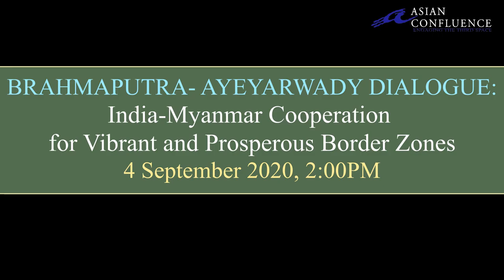Brahmaputra-Ayeyarwady Dialogue|| SESSION I|| 4th September 2020||Dr Najma Heptulla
Dr. Najma Heptulla, Governor of Manipur
Myanmar and India share a long geographical border and a shared heritage. Connected through land, the North Eastern states of India and the North Western states of Myanmar are the global hotspot in terms of natural resources and strategic relevance. The Brahmaputra river is the symbol of the lives and people of the North Eastern states of India and the Ayeyarwady river largely shapes the culture and livelihood for the people of Myanmar.